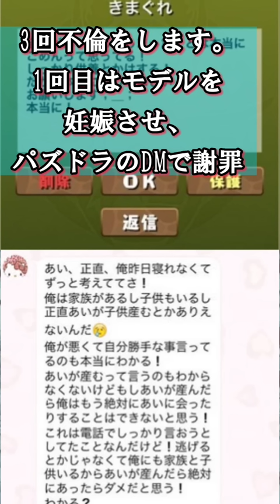プロ野球選手の不倫がヤバすぎるw【清田育宏、和田豊、ロッテ、阪神】